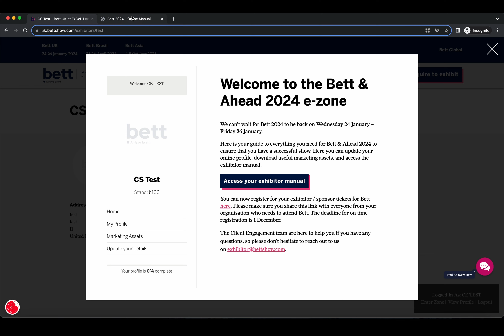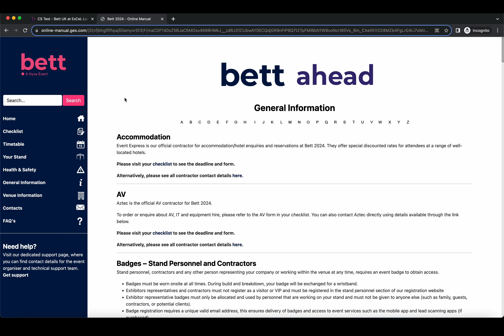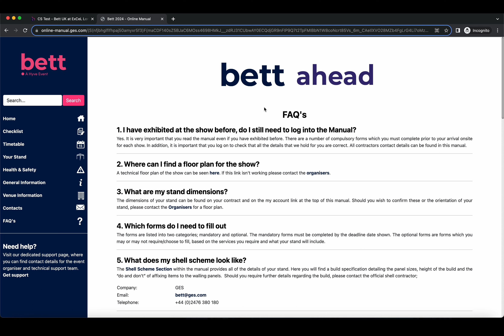Exhibitor Guide - How to Navigate the Exhibitor Manual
Join us in this quick and easy, step-by-step guide on how to navigate the exhibitor manual inside the e-zone platform.